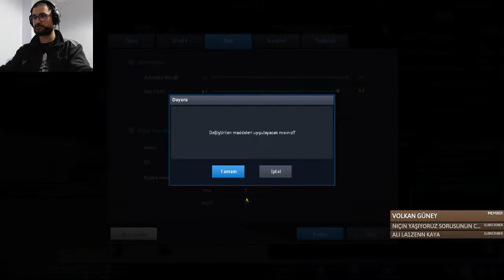KASKINI UÇURACAĞIM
KATIL butonunu kullanarak bana destek olabilirsiniz :)
Bağış linkleri;